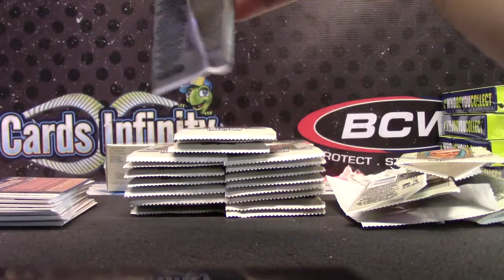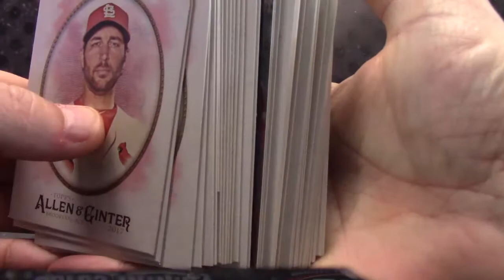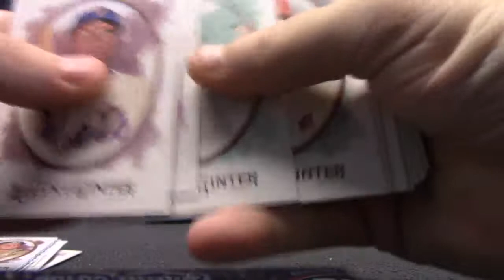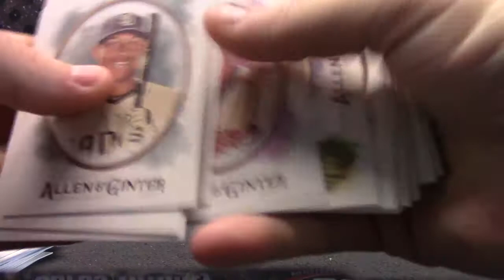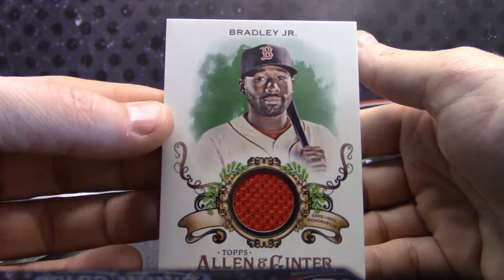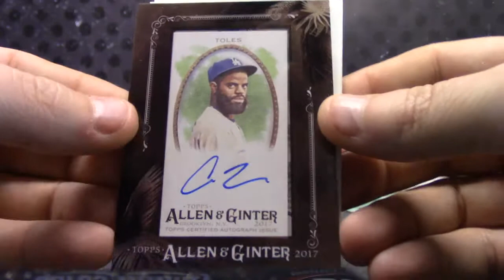Greg T's 2017 Topps Allen & Ginter Baseball Box Break